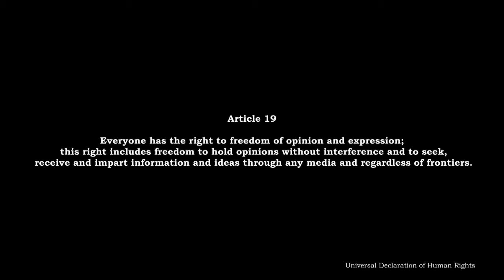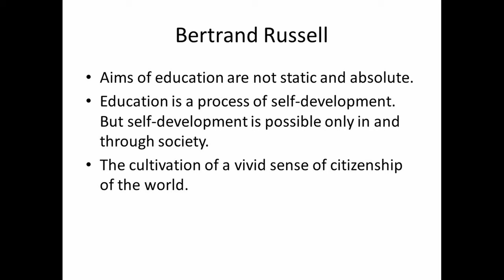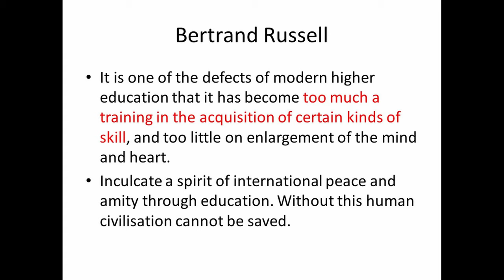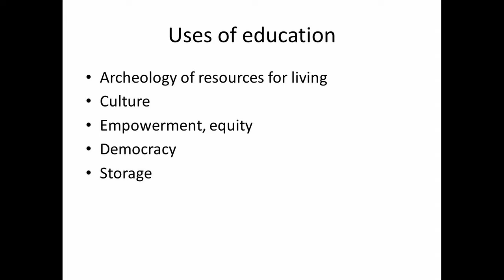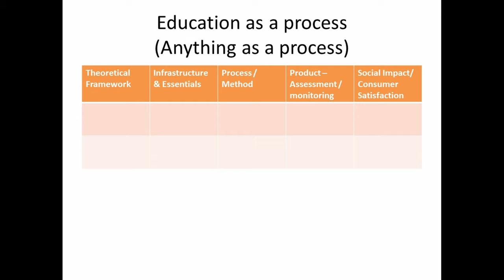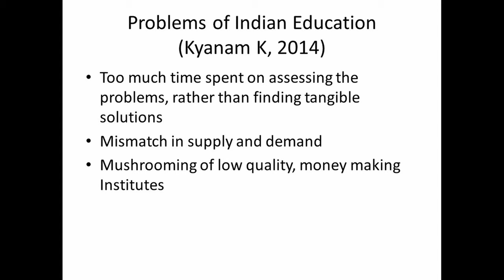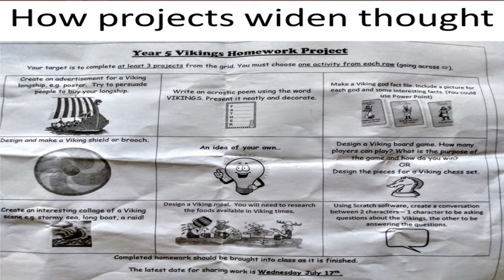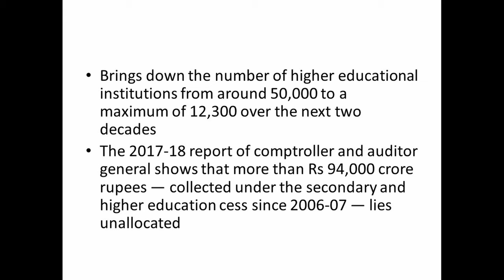എങ്ങിനെയാവണം വിദ്യാഭ്യാസം? ഡോ. യു നന്ദകുമാർ - How should be the Education? Dr. U Nandakumar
In this video  first the speaker examines various definitions of Education given by great thinkers, and then goes on to discuss what really is education.  What is the state of education in our country now ?  What were the recommendations of Kothari Commission. How the great educators wanted the education to be modelled and changed. What is Khader commission’s report ? Finally how should our education  be changed ?
ഒന്നാമതായി ഈ വീഡിയോയിൽ മഹാന്മാരായ ചിന്തകർ വിദ്യാഭ്യാസത്തിനു നൽകിയിട്ടുള്ള നിർവചനങ്ങൾ പരിശോധിച്ചതിനുശേഷം എന്താണ് യഥാർത്തിൽ വിദ്യഭ്യാസമെന്നു് ചർച്ച ചെയ്യുന്നു. എന്താണു് നമ്മുടെ രാജ്യത്തെ വിദ്യാഭ്യാസത്തിൻറെ ഇന്നത്തെ അവസ്ഥ? എന്തൊക്കെയായിരുന്നു കൊത്താരി കമ്മീഷൻ ശുപാർശകൾ? വലിയ വിദ്യാഭ്യാസ വിദഗ്ദൻമാർ എങ്ങനെയാണു് നമ്മുടെ വിദ്യാഭ്യാസത്തെ രൂപപ്പെടുത്തണമെന്നും മാറ്റണമെന്നും ആഗ്രഹിച്ചതു്. ഖാദർ കമ്മീഷൻ റിപ്പോർട്ട് എന്താണു്?  അവസാനമായി നമ്മുടെ വിദ്യാഭ്യാസം എങ്ങനെയാവണം?